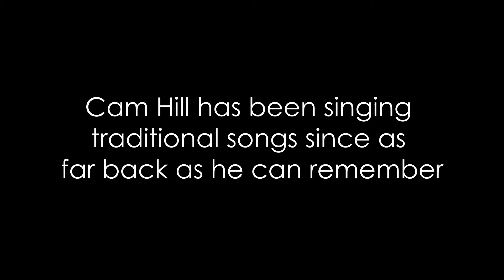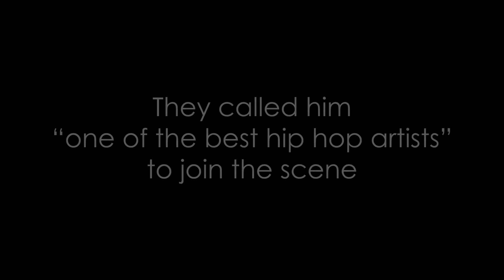Series 10dB 2016-2017 - Cam Hill and Chase Concert Clip (2 min)